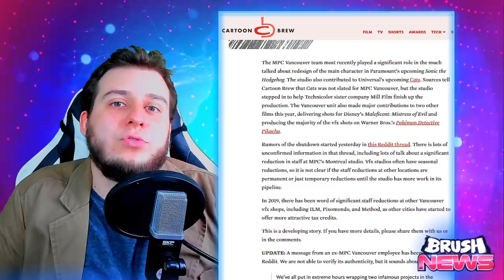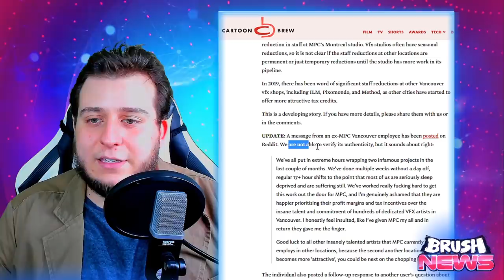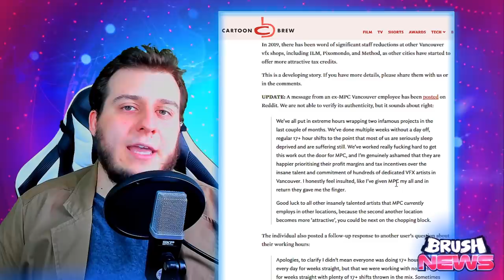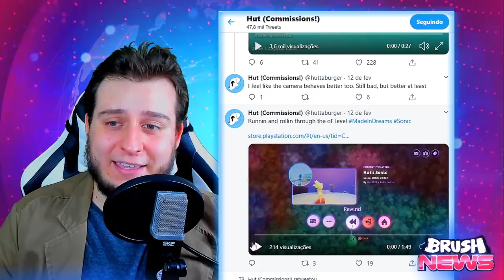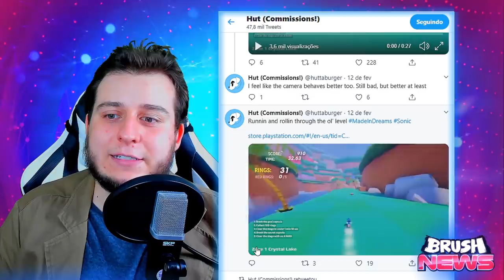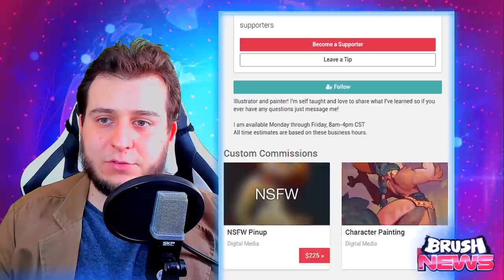Estúdio que fez SONIC é fechado e outras notícias! BRUSHNEWS #3